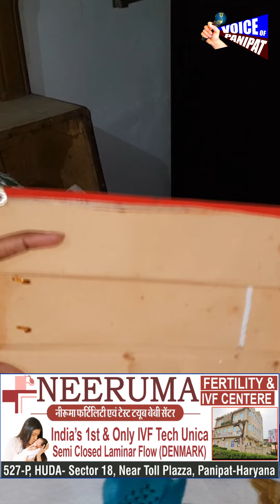Panipat मे हुई लाखों की चोरी, कुत्ते को भी साथ ले गया चोर, देखिए मौके से LIVE तस्वीरें